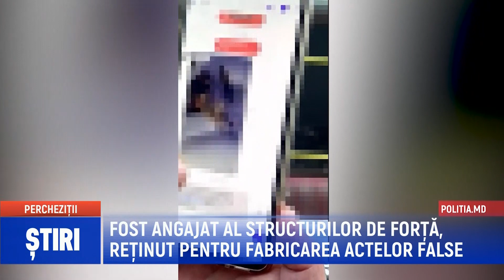FOST ANGAJAT AL STRUCTURILOR DE FORȚĂ, REȚINUT PENTRU FABRICAREA ACTELOR FALSE